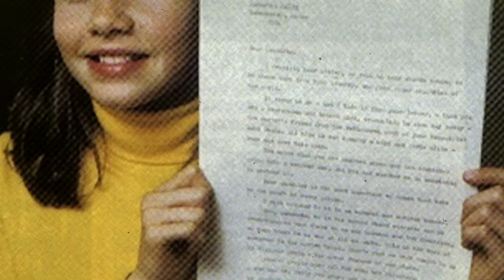Лайлатул кадр кечасида БУЛГАН ВОКЕА хикоя